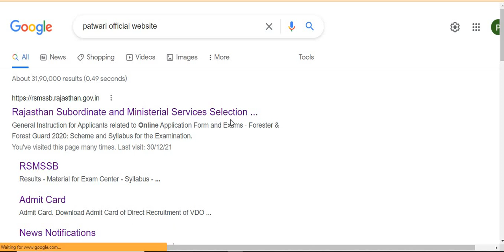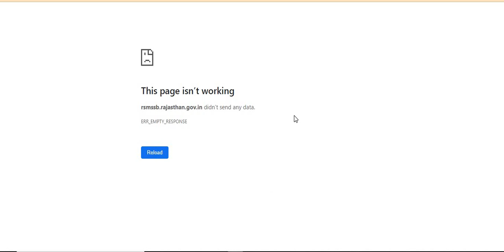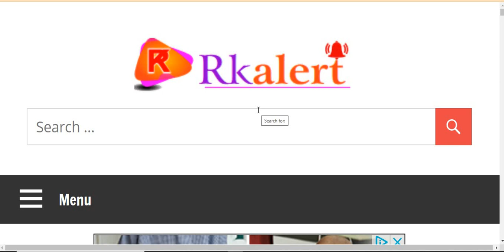Patwari Result Latest News | patwari Cut off 2021| Rajasthan Patwari Result date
राजस्थान पटवारी परीक्षा में होगा नॉर्मलाइजेशन Patwari Result Today News | patwari Cut off 2021

Patwari Result Today News 2021 | Rajasthan patwari Cut off 2021 RSMSSB PATWARI RESULT 2021

पटवारी Offical Answer key जारी हुई RSMSSB PATWARI RESULT News Today | patwari Cut off  2021

 patwari rseult kab aayega patwari result latest news RSMSSB RESULT JARI HUA

TAGS  ;- RAJASTHAN PATWARI RESULT KAB AAYEGA
PATWARI FINAL ANSWER KEY 2021
rajasthan patwari rseult kab aayega
RSMSSB PATWARI CUT OFF 2021
HOW TO PATWARI RESULT KESE CHEK KARE
PATWARI EXPECTED CUT OFF 2021
पटवारी LATEST UPDATE 2021
RSMSSB RESULT JARI HUA
PATWARI RESULT KAB TAK AAYEGA
RAJASTHAN PATWARI Final ANSWER KEY KAB JARI HOGI

PATWARI LATEST NEWS 2021 patwari result latest APDATE 2021

पटवारी result  LATEST UPDATE 2021 | पटवारी एडमिट कार्ड 2021 | RSMSSB Patwari Admit Card 2021

rajasthan patwari admit card 2021, rajasthan patwari admit card 2021 download, rajasthan patwari admit card 2021 kaise download kare, rsmssb patwari admit card 2021, rsmssb patwari admit card 2021

 download, how to download rajasthan patwari admit card 2021, how to download rsmssb patwari admit card 2021,  rajasthan patwari exam admit card 2021

rajasthan patwari ka admit card kaise nikale, rajasthan patwari ka admit card kaise download karen, rajasthan patwari 2021 admit card

 rajasthan patwari exam date 2021,rajasthan patwari exam,rajasthan patwari exam date,patwari exam date 2021,rajasthan patwari bharti,patwari admit card 2021,rajasthan patwari admit card 2021

rajasthan patwari,rajasthan patwari new exam date,patwari exam date,rajasthan si bharti,rajasthan patwari exam date latest news,rajasthan  ,rajasthan patwari syllabus

,rajasthan patwari ka admit card kab jari honga,rajasthan patwari exam news today,patwari admit card,rajasthan patwari syllabus 2021,patwari admit card 2020,raj patwari admit card 2021

 rajasthan patwari admit card 2021,patwari admit card 2021,rajasthan patwari exam date,rajasthan patwari,rajasthan patwari exam date 2021,rajasthan patwari admit card,rsmssb patwari admit card,rajasthan patwari admit card 2020

rajasthan patwari exam,rajasthan patwari ka admit card kab jari honga,rajasthan patwari exam news today,patwari admit card,rajasthan patwari syllabus 2021,patwari admit card 2020

raj patwari admit : patwari admit card 2021,rajasthan patwari admit card,rajasthan patwari admit card 2021,rsmssb patwari admit card,patwari admit card,rajasthan patwari admit card 2020

 rajasthan patwari latest news today,rajasthan patwari exam date latest news,rajasthan patwari exam date 2021,rajasthan patwari exam latest news,rajasthan patwari exam date

patwari resulRAJASTHAN PATWARI Final ANSWER KEY KAB JARI HOGI
 date latest news today,rajasthan patwari exam news today,rajasthan patwari latest news,rajasthan patwari new exam date,rajasthan patwari

rajasthan patwari exam date news,rajasthan patwari exam,rajasthan patwari exam date 2021 latest news,rajasthan patwari exam date latest news todaY